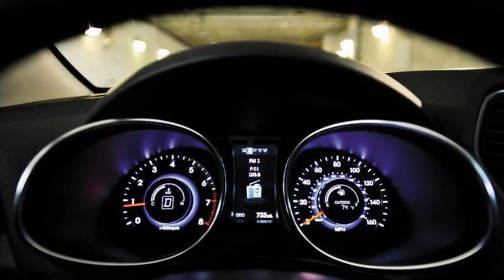hyundai santa fe sport review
hyundai santa fe sport 2013 review
2013 hyundai santa fe sport review
2010 hyundai santa fe sport reviews
2013 hyundai santa fe sport review edmunds
2012 hyundai santa fe sport reviews